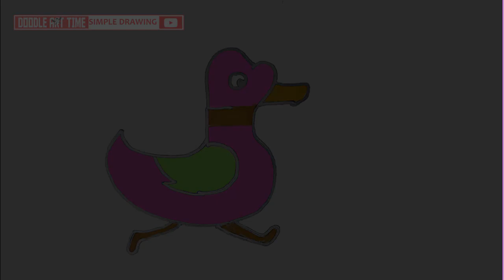Use 52 Number to Draw Your Own Duck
Use 52 Number to Draw Your Own Duck. You can do it better...